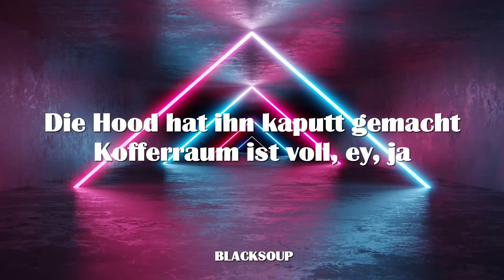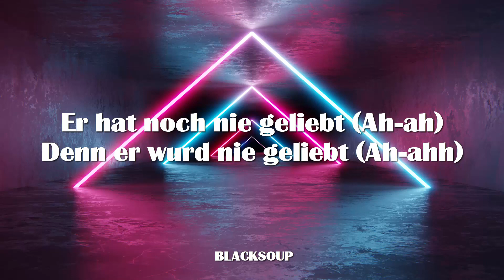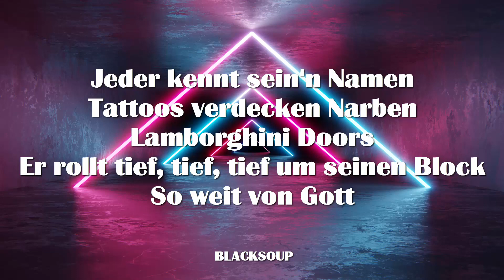Apache 207 - Lamborghini Doors Lyrics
Track 5 on 2sad2disco

Kennst du schon die Geschichte vom zehnten Stock?
Vom Typ mit schwarzer Seele und der goldenen Glock?
Die Hood hat ihn kaputt gemacht
Kofferraum ist voll, ey, ja

Er hat noch nie geliebt (Ah-ah)
Denn er wurd nie geliebt (Ah-ahh)
Weil ihm nichts andres blieb (Geht er raus)
Und verkauft Liebe

Vom zehnten Stock
Siehst du ihn knietief in seinem Loch
Viel zu lost, Lamborghini Doors
Er rollt tief, tief, tief um seinen Block
So weit von Gott
Jeder kennt sein'n Namen
Tattoos verdecken Narben
Lamborghini Doors

In einer Welt, in der du mit 'ner Roli weiter kommen kannst
Zersprang sein Herz zu zigtausend kleinen Steinen an sei'm Arm
Die Lieferung zu spät, zeigt ihm seine Daytona
Er ist so am Arsch

Und verkauft Liebe

Vom zehnten Stock
Er rollt tief, tief, tief um seinem Block

Eben waren noch Sirenen in sei'm Ohr
Doch der Lamborghini war auf Sport
Jetzt steht er auf dem Dach, Trainingsanzug Dior
Die Seele steigt empor, auf dem Weg zu Gott

Vom-vom-vom zehnten Stock
Tattoos verdecken Narben
Lamborghini Doors